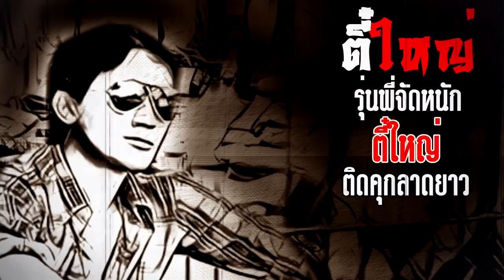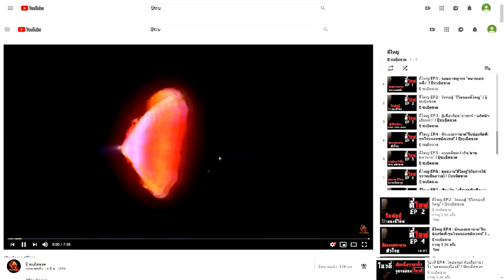"ตี๋ใหญ่" รุ่นพี่จัดหนัก ตี๋ใหญ่...ติดคุกลาดยาว l ปุ๊ระเบิดขวด